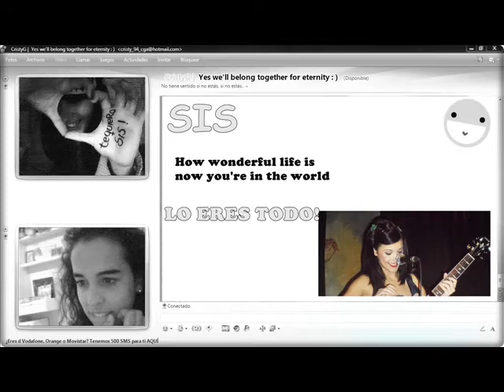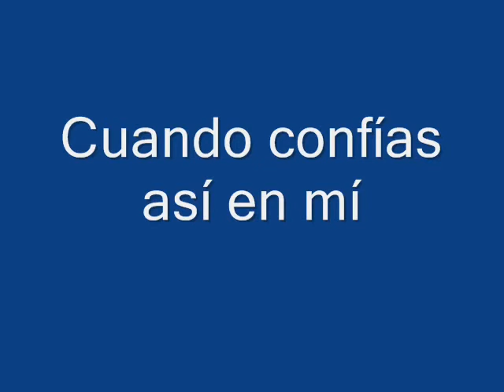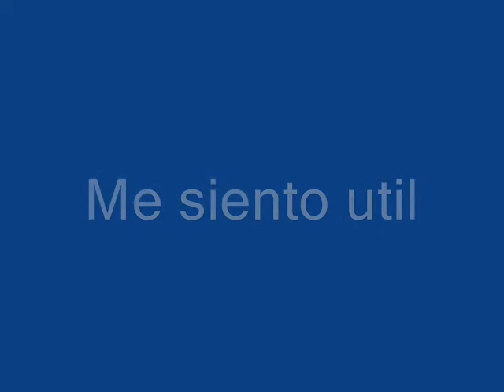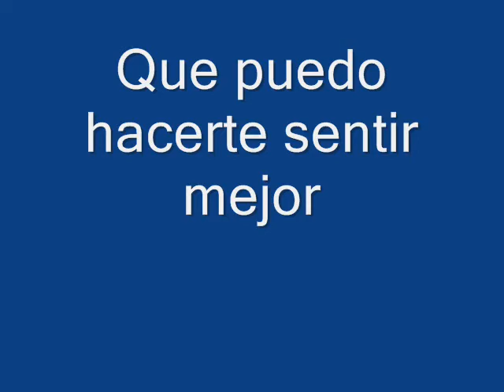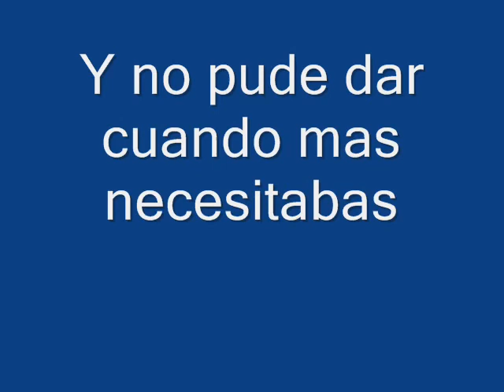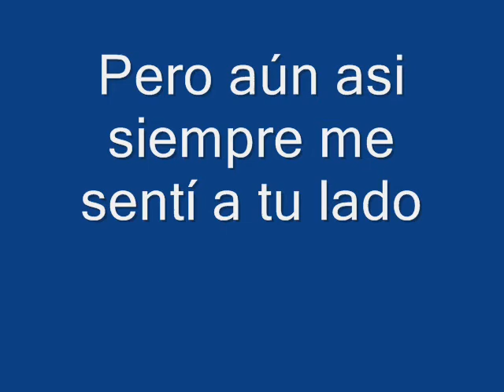Contigo hasta la eternidad